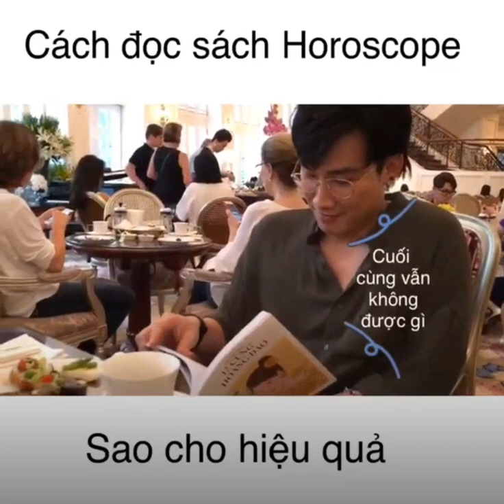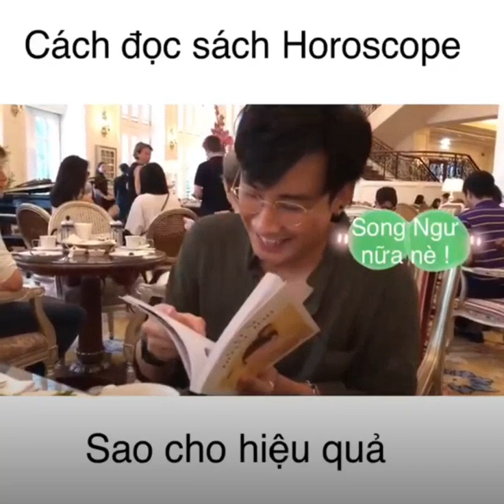Ca Sĩ Chí Thiện Review Sách Siêu Vui Siêu Dễ Thương (Năm 2018)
Kỉ niệm siêu vui siêu dễ thương của Ca Sĩ Chí Thiện khi a giới thiệu về quyển sách mang tựa đề "12 Cung Hoàng Đạo_Vì Sao Đưa Thành Công Tới" (năm 2018).💖💖

(12/10/2018).💖💖

Ps: Nguồn Video: Từ Fanpage Ca Sĩ Chí Thiện.